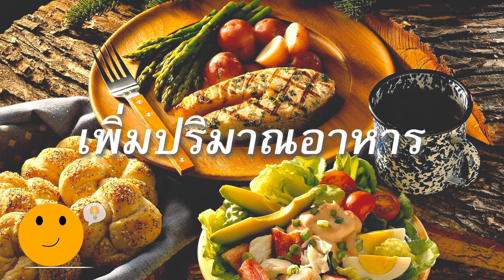8 วิธีเพิ่มน้ำหนักสำหรับคนที่ผอม [ย้ำ! เพิ่มน้ำหนัก!]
🙌 Family Channel 🙌
🔥TaeJK.TV

แฟชั่น/ทำเพลง/vlog/LifeStyle

Gamer 🎮

gamer/พากย์นรก/จัดอันดับ/สาระบันเทิง

Cr.tipsza.com